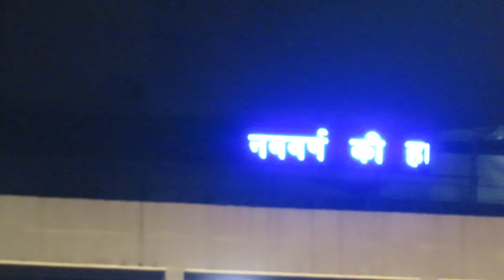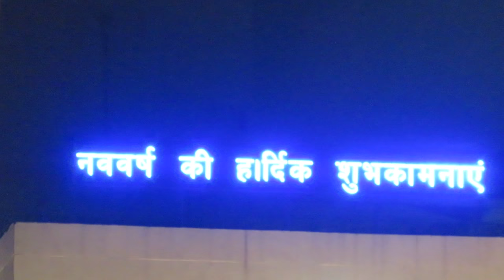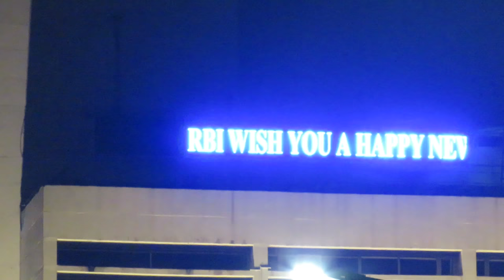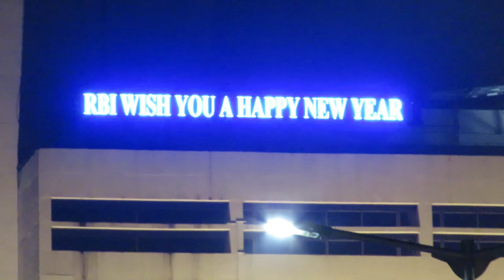# 1 RBI AHMEDABAD WISHES HAPPY NEW YEAR EXCLUSIVE KASAM NEWS TV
RBI AHMEDABAD WISHES HAPPY NEW YEAR EXCLUSIVE KASAM NEWS TV